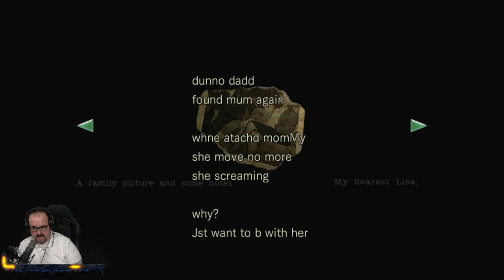Let's Play Resident Evil Remake (Part 5) - PC - Horror Month 2021 Day 1